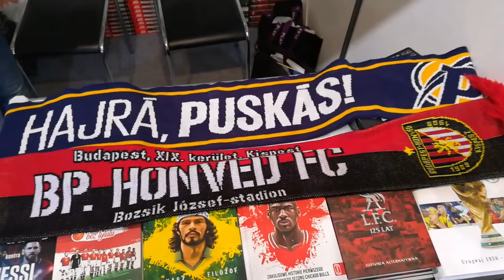Międzynarodowe Targi Książki KRAKÓW 2018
Międzynarodowe Targi Książek w Krakowie jak zawsze przyciągnęły tłumy . Wśród 615 wydawnictw z 20 krajów w tym uczelnianych , religijnych , historycznych nie zabrakło także wydawnictwa sportowego Arena z Krakowa .